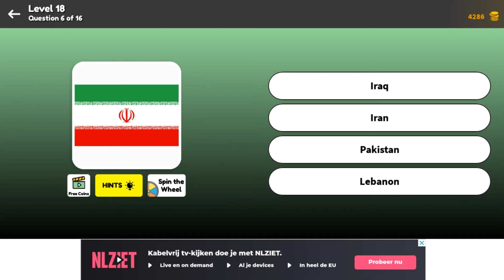Super Quiz Level 18 Question 6